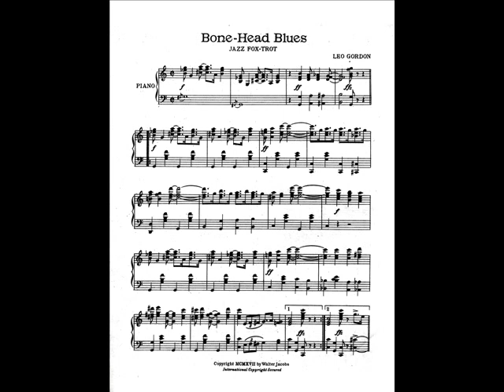Bone Head Blues (Jazz Fox Trot) - Composed By Leo Gordon in 1917.